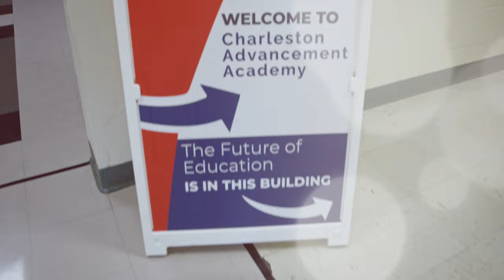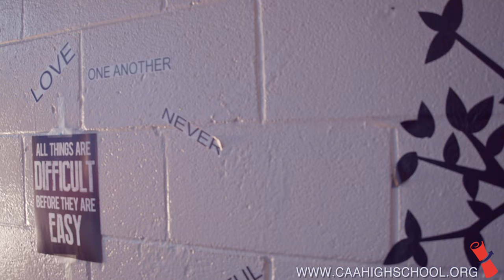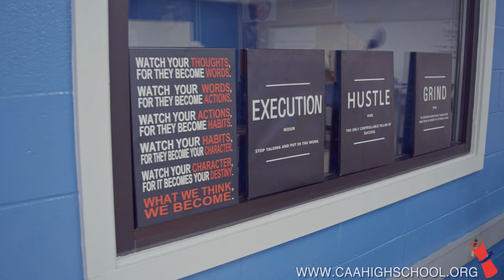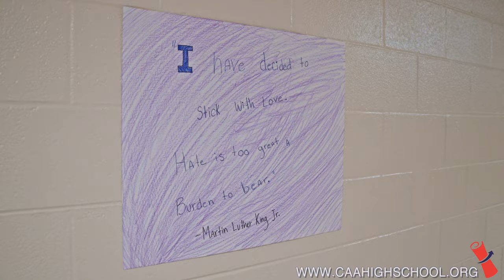Charleston Advancement Academy High School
Charleston Advancement Academy High School, a tuition-free public charter high school, is an innovative education leader that is partnered with the South Carolina Public Charter School District, helping young adults overcome real-life challenges to earn their South Carolina state-issued high school diploma. Our learning environment provides exactly what research shows students need to be successful: engaging courses, technologically advanced educational tools, personalized curriculum, and regular interaction with caring adults. Beyond academic and post-secondary supports, CAA offers the tools students need to overcome personal barriers to attendance and engagement. Our strong partnership with Trident Technical College will provide college and career opportunities, dual enrollment courses, and apprenticeships to every CAA student as they embark on their bright futures.